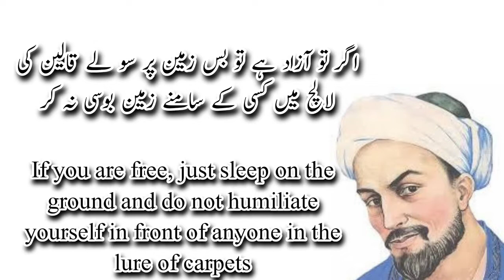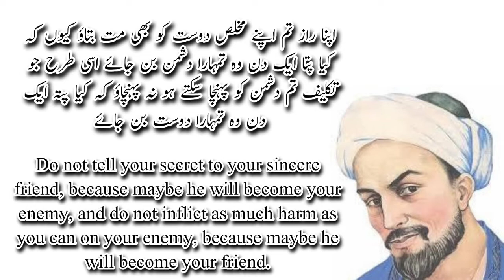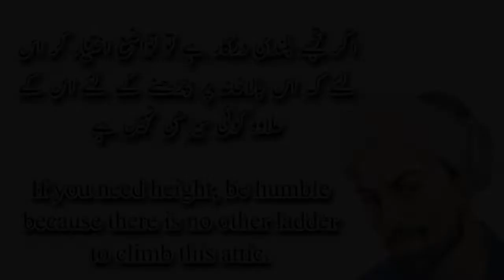Amazing Words of Shaikh Sa'adi |Beautiful Quotes in Urdu & English |Words of Wisdom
Wise Words of Shaikh Sa'adi | Quotes in Urdu & English | Words of Wisdom ‎@UrduSpeaker

Golden Words in Urdu with English translation | Golden Words of Shaikh Sa'adi | Sayings is sa'adi | Words of Wisdom